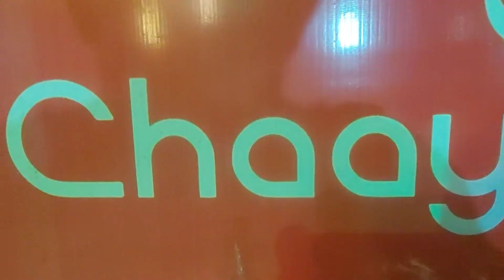dolly ke chacha ki chaay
famous chai wala
famous chai